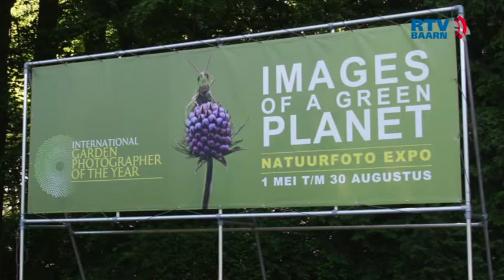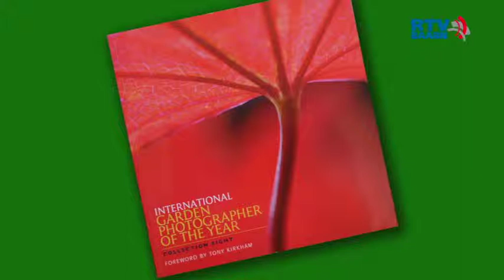Natuurfoto's op Paleis Soestdijk